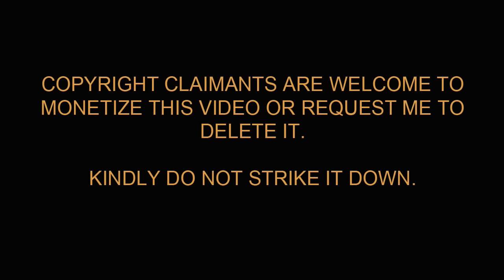Sundaraanga Jaana Trailer Reaction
Sundaraanga Jaana Trailer Reaction and Review by Nimish Halkar

Dialogue 1: I don't like manner less people.
Dialogue 2: No one will approach this guy who is manufactured without manners, with a marriage proposal.
Dialogue 3: Love u... Love u... Love u... Love u.

Song bit overlaps.
Nandhana, neene nan prapancha (Nandhana, you are the world to me)

Dialogue 4 (Heroine to Ganesh): Naughtiness, Courage, you have everything in you.
Dialogue 5: (Ganesh's reply): But, I don't have something that I should be having.
Dialogue 6: Any weakness in the boy?
Dialogue 7: He has made this shirt, a pant.
Dialogue 8: You've given the beggar, a desire (wish)..
Ganesh laughs
Dialogue 9: The python is hissing there and you are playing the been here is it? (a flute like instrument used by the snake charmer)
Dialogue 10: Hai ... Hai.
Dialogue 11: Excuse Mr Yograj Bhat, what's this new '''Drama''' ? ( FYI: Yograj Bhat is a star director in Kannada who has directed Blockbuster hit films like Mungaru Male, Galipata, '''Drama''' etc)
Dialogue 12: You are Lucky is it?
Dialogue 13: I am Lucky, I am Lucky
Dialogue 14: I am also Lucky
Dialogue 15: Then who's the originally lucky?
A loud shout says, 'Luckyyyyyyyyyy'
Dialogue 16: What Mister, you are creating noise (disturbance), with both the hands in your pockets ('Double Meaning' Comedy)
Dialogue 17: By the way, you are...
Dialogue 18: The guy who is supposed to marry Nandhana
Dialogue 19: Are u happy?
Dialogue 20: Ayyo. (Oh my. ) We aren't able to control.
Dialogue 21: Why are both of you answering, when one person is questioned?
Dialogue 22: We are 'AapthaMithras' (closest friends).
Vishnuvardhan. Ramesh Aravind